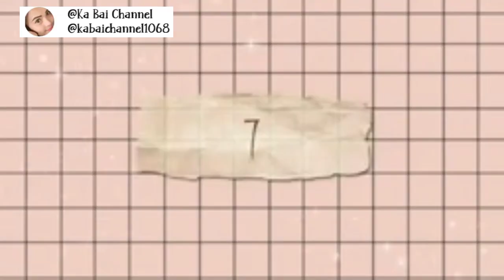Ito ang biik na malambing at mabait @Mskabai1068 @KA Bai Channel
ang aking little biik na subrang lambing share ko lang guys